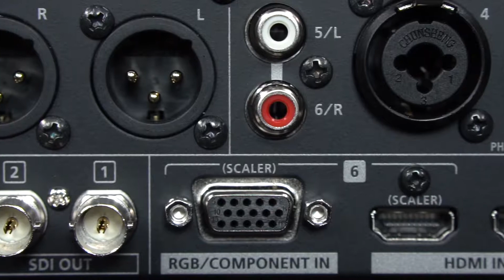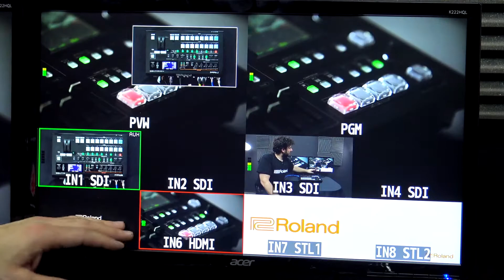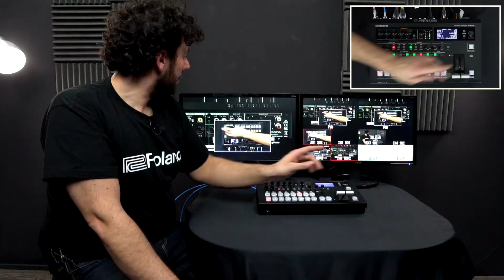Roland V-60HD - Video Switcher SDI/HDMI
El Roland V-60HD es un switcher portátil y lo suficientemente pequeño para poder ser utilizado en múltiples ubicaciones.
Sus cuatro puertos de entrada SDI y dos puertos de entrada HDMI son perfectos para conmutar cámaras y ordenadores al mismo tiempo.
El audio resulta mas fácil de mezclar que nunca antes al emplear la función Auto Mixing del Roland V-60HD, balancea automáticamente los niveles de audio provenientes de múltiples micrófonos y fuentes de video, liberando al operador para que se enfoque en el video para el evento.

Caracteristicas técnicas del Roland V-60HD:
4 x puertos de entrada SDI (con des-interlazador)
2 x puertos de entrada HDMI (escalado)
1 x RGB compartido con la entrada HDMI 6 (escalado)
4 x Puertos de salida SDI ‒ Asignables a PGM, PVW, AUX
2 x Puertos de salida HDMI ‒ Asignables a PGM, PVW, AUX
1 x Salida Multiview ‒ Program, Preview, mas 8 fuentes de video con medidores de Audio
1 x LAN ‒ Control Remoto con Smart Tally
1 x RS-232 ‒ Control Remoto
1 x Puerto USB ‒ Carga de imagen Estática, Almacenaje de Archivo de Programa